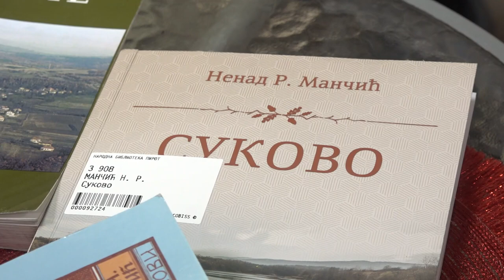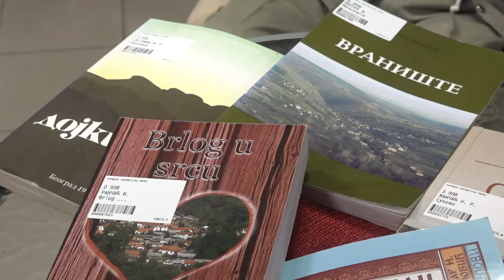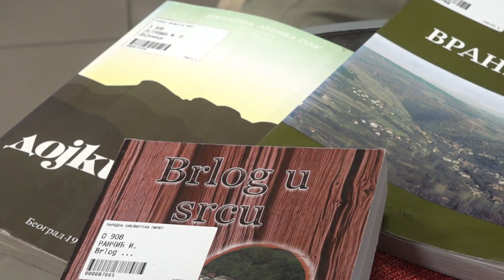MONOGRAFIJE SELA SVEDOCI PROŠLOSTI